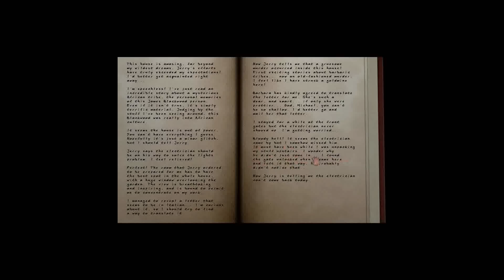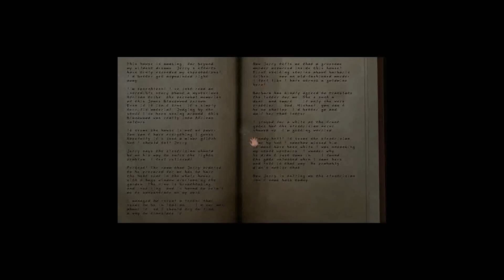The Return of Scratches: Singleplayer w/ GoldenBlackHawk Part 8: I quit again.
I'm not smart enough to play this game.